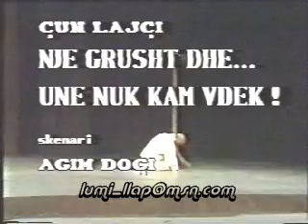Çun Lajçi 1.AVI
Çun Lajçi 1